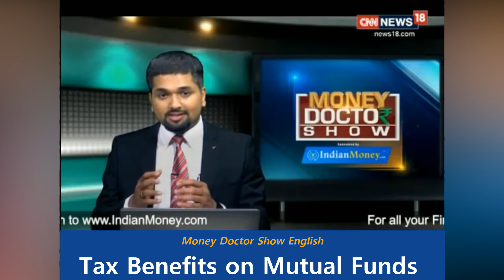Tax Benefits on Mutual Funds - Money Doctor Show English | EP 140